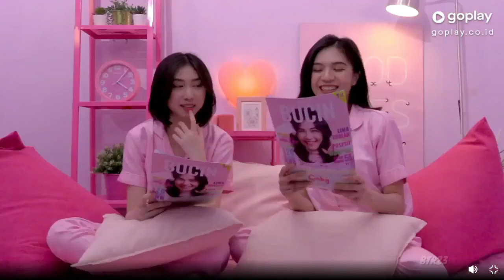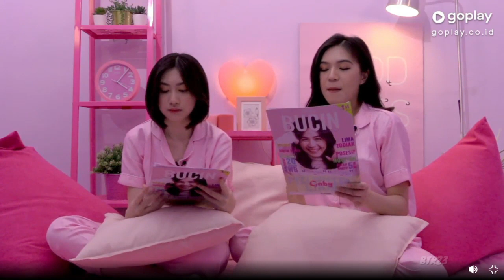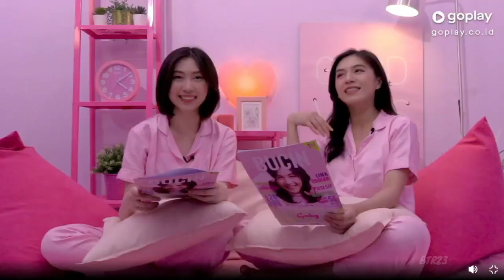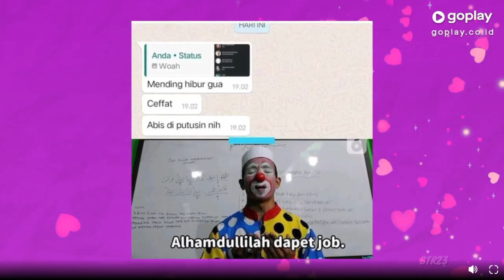GOPLAY BUCIN - GABY JKT48 & JESSI JKT48 (DUO BADUT) | BADUT PASTI BERLALU | 15 OKTOBER 2021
Siapa yang disini suka nge-badut ??? 🤡
Badut gak boleh nangis, badut harus tersenyum 😂🤣

Live Bucin bisa di lihat di aplikasi goplay maupun di website setiap hari Jumat pukul 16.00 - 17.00 WIB.

Sehingga kedepannya channel ini menjadi berkembang dan semangat untuk upload video-video yang lainnya. 😊

Atau jika kalian ingin berdonasi seikhlasnya, boleh banget. Donasi kalian sangat membantu channel ini. Terima kasih 🙏